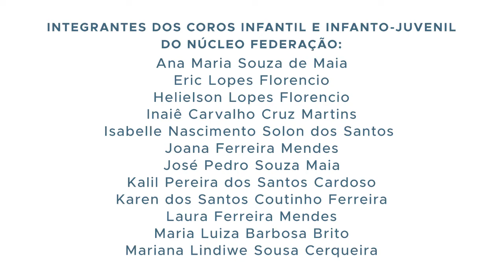NEOJIBA Conectado - Integrantes do Núcleo Federação cantando clássicos infantis brasileiros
A criançada do Coro Infantil e do Infantojuvenil do Núcleo de Prática Musical do NEOJIBA Federação se reuniram de forma online para cantar clássicos infantis brasileiros.